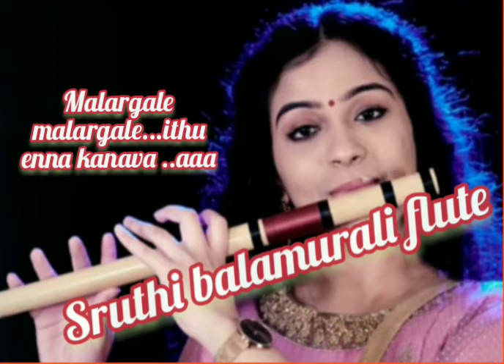malargale malargale.. Sruthi balamurali flute music 🎶🎶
Sruthi balamurali flute music
malargale malargale ethu enna kanava..